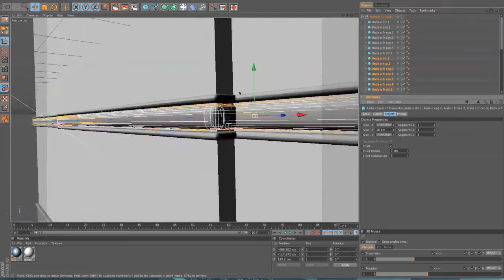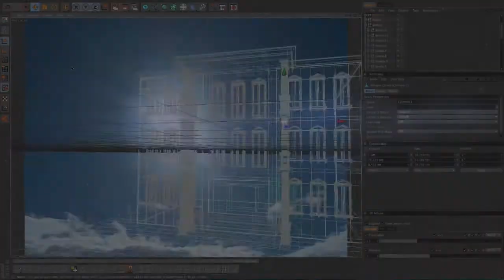Trailer Mackenzie 2018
Trailer para Mackenzie 2018 [iMovie '11 Test]